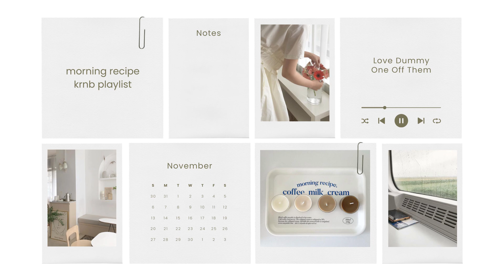morning recipe - krnb playlist